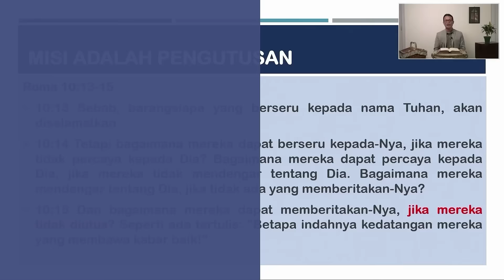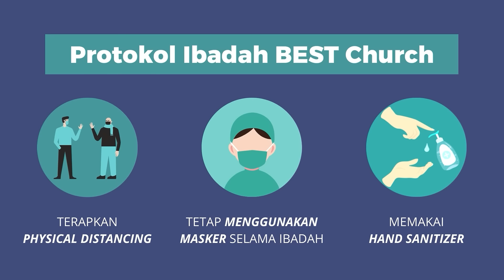Kebaktian Ibadah Minggu Sore | Jemaat Online Gereja BEST | BEST Talk: Krisis Iman | Eps 3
SHALOM !! Ikutilah Program Gereja BEST BEST Talk 2022
Minggu, 13 Maret 2022, Pukul 16.00 WIB
Tema: Krisis Iman | Eps 3 Iman & Skill, mana lebih penting ?

Jadwal Program Jemaat Online Gereja BEST :
Senin : Because BEST Care ► Pkl. 18.00 WIB
Selasa : Pendalaman Alkitab ► Pkl. 18.00 WIB
Kamis : Worship Night ► Pkl. 18.00 WIB
Jumat : Gospel & Prayer ► Pkl. 21.00 WIB
Sabtu : YESS & YESS Profesional ► Pkl. 18.00 WIB
Minggu : Kebaktian Raya ► Pkl. 09.30 & BEST Talk ► 16.00 WIB